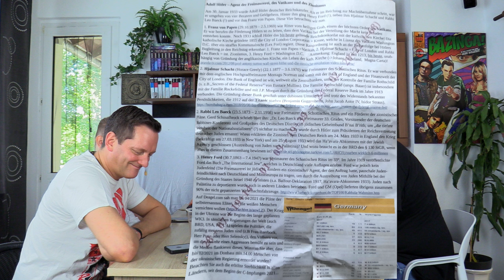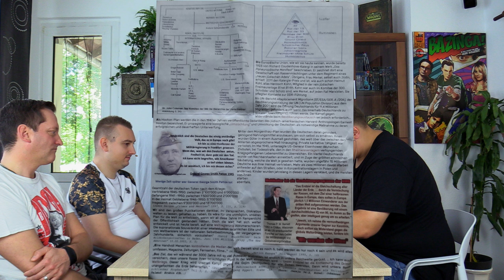Von Verschwörungen, Ficki-Ficki Sekten und Nazi Hobbits | Nichts für ungut, ABER! Der Podcast #40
In dieser Folge unseres Podcast. Nichts für ungut, ABER! dreht sich dieses Mal alles um Verschwörungen, Ficki-Ficki Sekten und Nazi Hobbits.